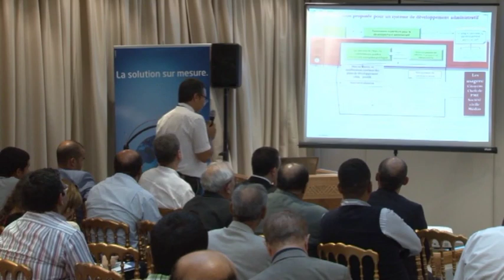FORUM ATUGE 2013 - Conférence plénière de clôture : « Modernisation des outils de l'Etat » 1/2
FORUM ATUGE 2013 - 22ème édition du forum de l'ATUGE
parrainé par Syphax Airlines.

Thème : Administration & Entreprises publiques:
Comment répondre aux enjeux & défis de la Tunisie

Conférence plénière de clôture : « Modernisation des outils de l'Etat : quelle approche pour réformer l'Administration publique tunisienne ?»

Administration tunisienne a joué un rôle déterminant dans la croissance économique et le développement social du pays dès les premières années de l'indépendance (premier investisseur, producteur et employeur à cette époque). Mais cet interventionnisme a atteint ses limites vers les années 80, l'appareil public devenant lourd et coûteux à gérer, souffrant de plusieurs dysfonctionnements internes : il devient un frein bien plus qu'un moteur du développement.En réponse, les premières vagues de réformes ont vu le jour, ayant pour objectif de permettre un désengagement progressif de l'Etat des secteurs concurrentiels au profit du secteur privé et sa recentration sur ses fonctions régaliennes et sur la régulation et le contrôle des marchés.

Aujourd'hui encore, l'Administration tunisienne continue d'avoir un poids important dans l'économie(17% de part du PIB et 19% des emplois). Sa réussite entant que catalyseur de développement dépend largement de sa capacité à s'adapter continuellement aux évolutions du contexte national et à ses exigences.

INTERVENANTS
M. Mehdi JOMAA : Ministre de l'Industrie
M. Fares BESSROUR : DG de la réforme administrative et des études prospectives
M. Ferid TADROS : IFC - Banque Mondiale
M. Tarek AKROUT : Country Manager DEVOTEAM Tunisie

Modératrice : Mme Rym JAROU, Association Tunisienne des Contrôleurs Publics